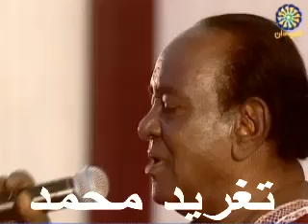خليل اسماعيل الأمانى العذبة كلمات محمد على ابو قطاطي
شذى زاهر @تغريدمحمد-ص1ش
بكرة يا قلبى الحزين  تلقى السعاده  تبقي هانى وابتساماتك معاده  والسرور يملأ حياتي ويبقى ذادها وعينى تشبع نوم بعد ما طال سهادا   ..وانسي غلبى ..  والرياحين تملأ دربى  وامسح الدمع البسيل يملأ الوساده   كم سهرت الليل  وكم سالت دموعى  والالم فى قلبى اصبح شئ طبيعى والشباب افنيتو ابحث عن وجيعى  عشت راهب .. بين تراتيلى وخشوعى   .بكرة تتحقق امانى  والفؤاد يرتاح ويتجدد زمانى  والسعاده …  تكون جزاء صبرى وصنيعى  الامانى العذبه تتراقص حيالى  والامل بسام يداعب فى خيالي  حلمى بكرة …  وذكرى ايامى الخوالى  بكرة تتحقق امانى  والفؤاد يرتاح ويتجدد زمانى والسعاده  تكون جزاء صبرى وصنيعى  الامانى العذبه تتراقص حيالى  والامل بسام يداعب فى خيالي  حلمى بكرة … وذكرى ايامى الخوالى  بكرة يا قلبى الحزين تلقى السعاده  تبقي هانى وابتساماتك معاده  والسرور يملأ حياتي ويبقى ذاتها  وعينى تشبع نوم بعد ما طال سهادا  وانسي غلبى ..  والرياحين تملأ دربى  وامسح الدمع البسيل يملأ الوساده كم سهرت الليل  وكم سالت دموعى  والالم فى قلبى اصبح شئ طبيعى  والشباب افنيتو ابحث عن وجيعى  عشت راهب .. بين تراتيلى وخشوعى  بكرة تتحقق امانى  والفؤاد يرتاح ويتجدد زمانى  والسعاده …  تكون جزاء صبرى وصنيعى  الامانى العذبه تتراقص حيالى  والامل بسام يداعب فى خيالي  حلمى بكرة … وذكرى ايامى الخوالى   والسعاده …  تكون جزاء صبرى وصنيعى  الامانى العذبه تتراقص حيالى  والامل بسام يداعب فى خيالي  حلمى بكرة … وذكرى ايامى الخوالى